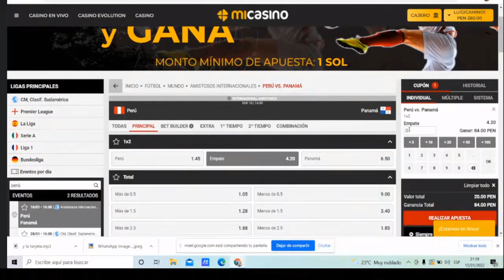PERU VS PANAMA 🎙 VIDEOREACCIÓN